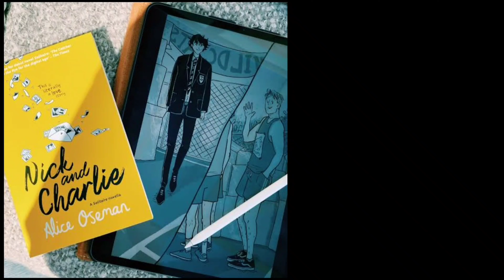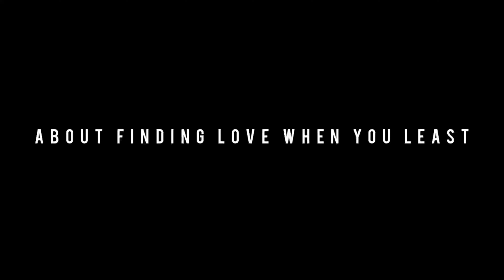Must Watch these LGBTQ films releasing in 2022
2022 is about to come and so are some great LGBTQ movies and series.
Mentioning the movies and series that I found interesting in this video.